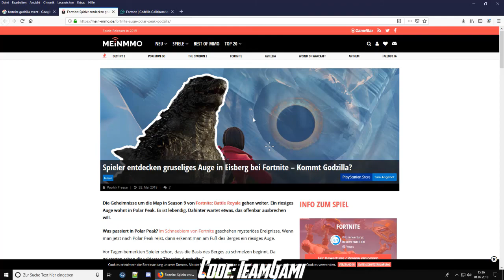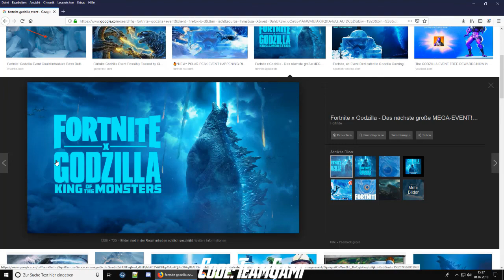Geheimer GODZILLA Spielmodus - Fortnite Season 9 👾 | GamePvP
Unterstütze mich doch gerne mit dem Creator-Code "TeamGami" im Fortnite Shop ❤️

👽 SOCIAL MEDIA 👽

🎬 DAS SPIEL 🎬

💻 VIDEO MUSIK 💻